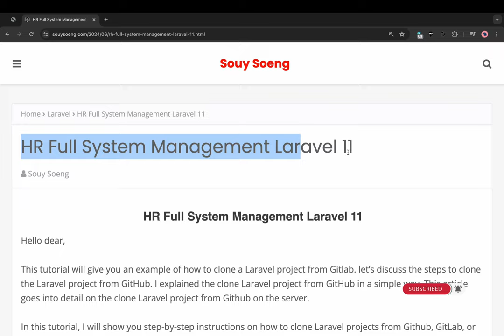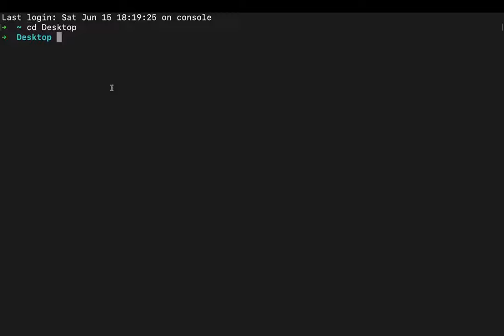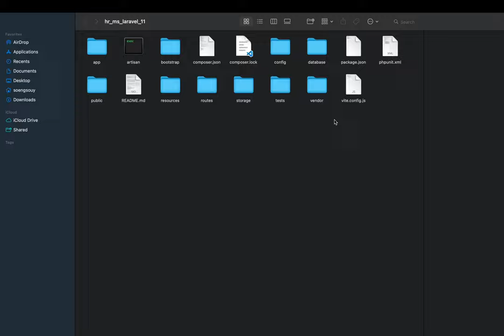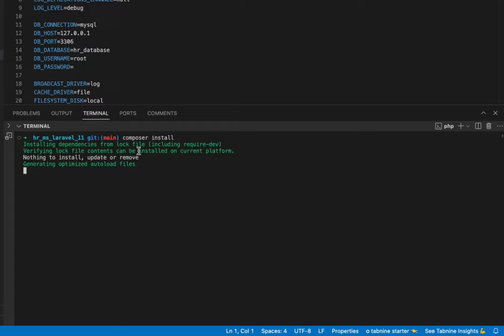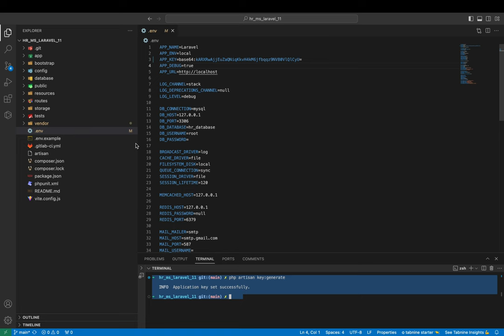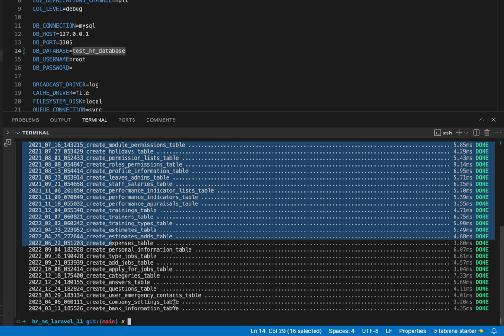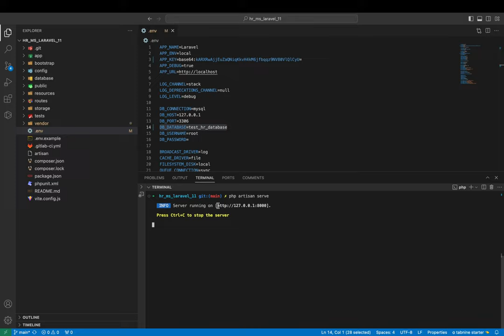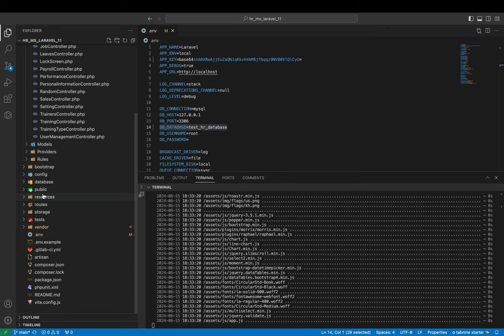HR Full System Management Laravel 11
▸｜00:00:00｜Intro my cover video
▸｜00:00:18｜Clone project HR SM Full update from Laravel 10 to Laravel 11
▸｜00:00:30｜Set up requirement for Laravel 11
▸｜00:00:56｜Gitlab store code for clone
▸｜00:01:18｜Open terminal git clone
▸｜00:01:21｜cd directory for store project
▸｜00:01:27｜git clone URL
▸｜00:01:54｜Clone success
▸｜00:02:15｜Open project
▸｜00:02:49｜Composer update or composer install
▸｜00:02:58｜Open new terminal
▸｜00:03:29｜Create a copy of the environment file
▸｜00:03:48｜Generate Application Key
▸｜00:04:11｜Update your database credentials
▸｜00:04:32｜Migrate database
▸｜00:05:07｜Open XAMPP run service
▸｜00:06:25｜Serve the Application
▸｜00:07:07｜Register new account
▸｜00:07:33｜Log In success
Follow Soeng Souy on:
Enjoying the content?